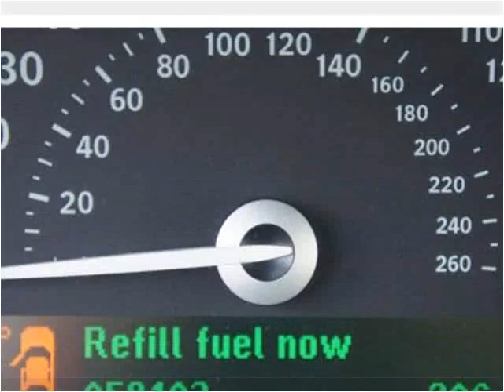2008 Saab 9-3 Used Cars Brockton MA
This 2008 Saab 9-3 is available from Avon Auto Brokers.